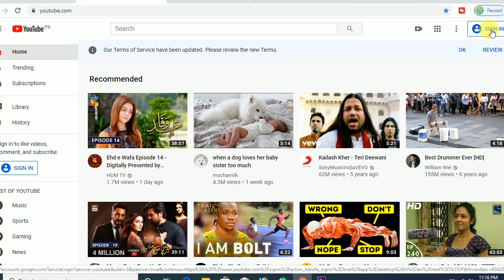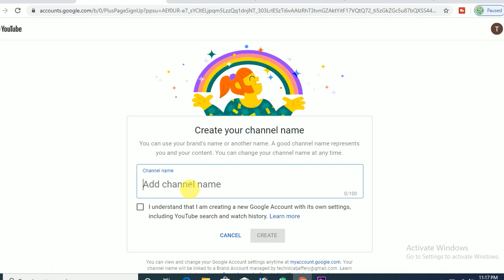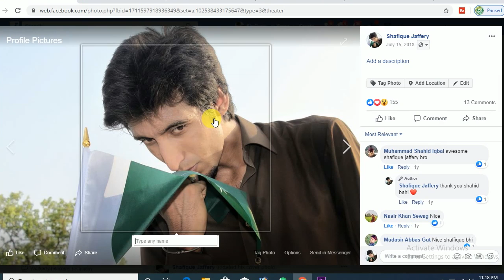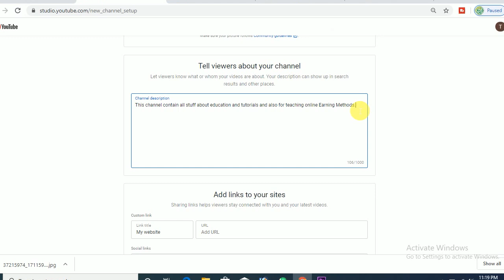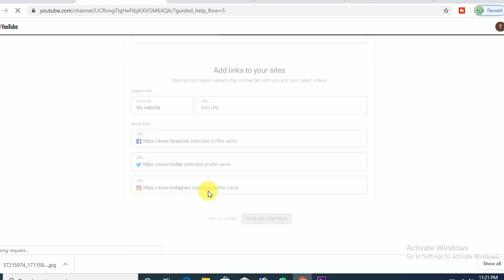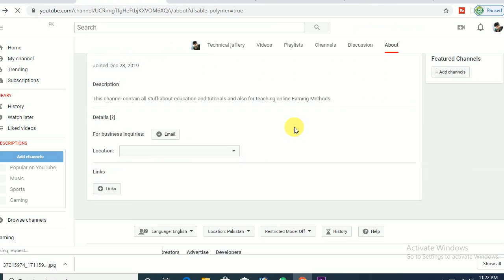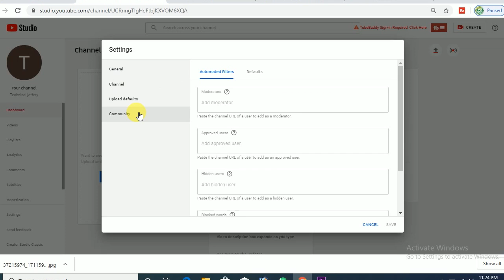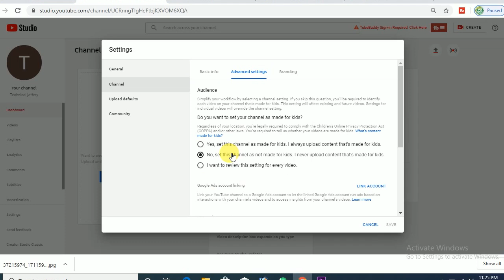How To Create YoutubeChannel in 2022 and earn money ll Youtube channel kaise banaye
In this Video you will learn about How To Create Youtube Channel in 2022 and earn money ll Youtube channel kaise banaye Refer and Earn from of Upstox where you can earn money online by sharing the link. Money comes straight to your bank account.

(Upstox Keeps on changing it’s offers, start earning with refer and earn.)

Intro 00:35
Refer & Earn 02:01
CPA 04:40
Earn & Withdraw 06:03
Endnote 09:33

He has been featured in several publications such as The Times of India, Hindustan Times, etc. He trains on Success Mindset, Influencing People, Network Marketing, Leadership, Sales, Performance Acceleration, Wealth Creation, and Life Mastery.

He is a Serial Entrepreneur and Founder of Coursedes Learning Solutions Pvt, India’s Leading E-Learning Platform committed to providing Self Help, Skills Development & Income Oriented Training Courses by the Best Trainers in the Industry!

He is the founder of PRT GLOBAL SOLUTIONS, which is a Peak Performance Training & Development firm, providing Leadership & Entrepreneurship Skills to Individuals & Organisations to attain continuous growth & acceleration in revenue generation & overall brand enhancement.